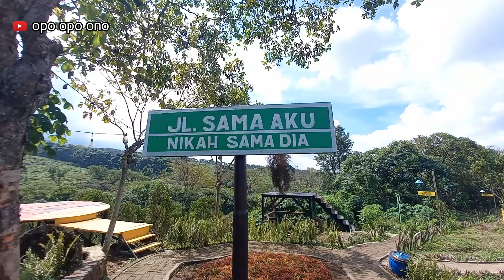ARJUNA GEOPARK WONOSARI KAB MALANG- wisata di malang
Wisata ini berlokasi di kebun teh wonosari kabupaten malang
jika anda mau ke lokasi ini  dengan bmembeli tiket masuk kebun teh nowosari dahulu seharga Rp. 15.000 per orangnya itu anda sudah mendapat fasilitas wisata yang ada disana mulai dari bukit kuneer , melihat proses pembuatan teh, resto , pemanangan alam teh yang luarbiasa bagus. nah kalau anda mau ke arjuna park itu ada biaya tiket terusan Rp. 10.000 saja perorang dan bisa di tuker dngan makanan yang ada di dalam seharga tiket tersebut.